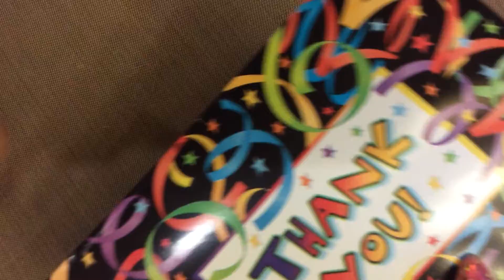Birthday swap back from Ms Deety ❤️❤️❤️😱😱🎂